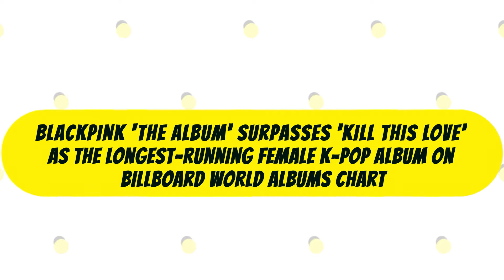BLACKPINK 'THE ALBUM' Surpasses 'Kill This Love' as the Longest Running Female K pop Album on Billbo